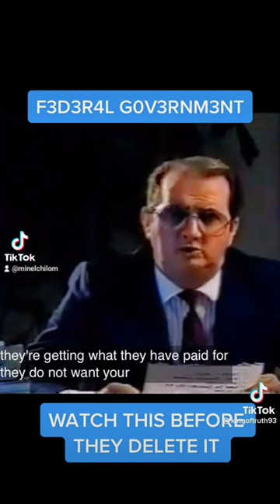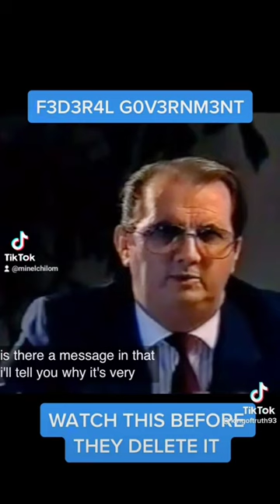Jordan Maxwell Throwback Facts